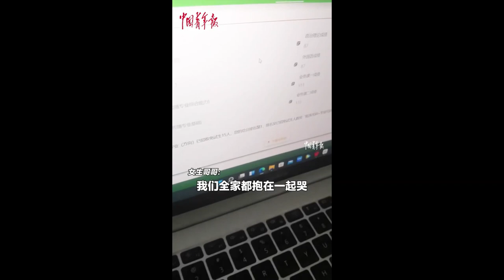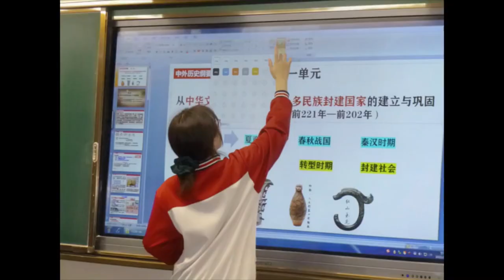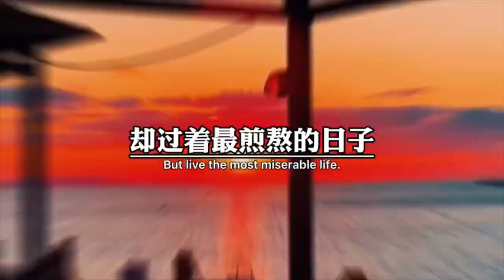[Study Account]#36 |THPTQG 2022 | Động lực học tập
[Study Account]#36 |Cao khảo 2022 | Động lực học tập |

Thời gian chính là công cụ hiệu quả giúp bạn nâng cao giá trị bản thân, đừng phí hòa tuổi trẻ của mình vào những cuộc vui vô bổ nữa.💪